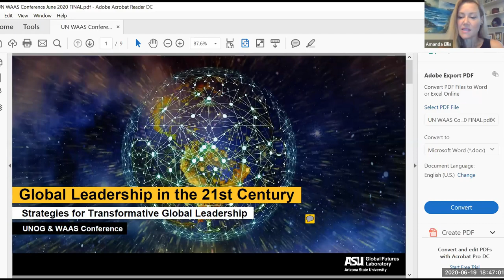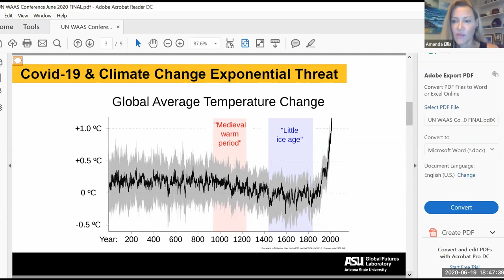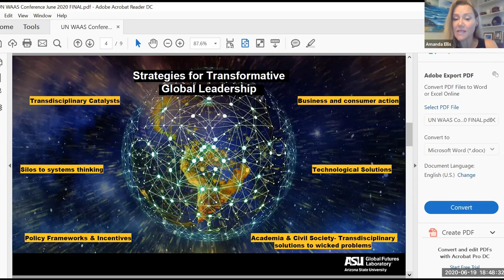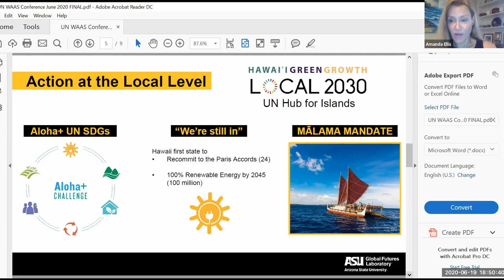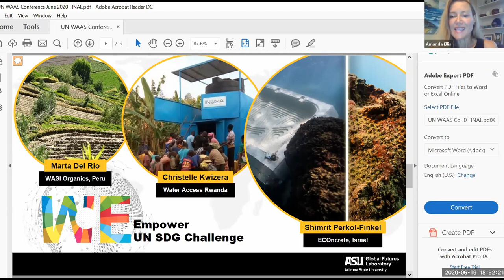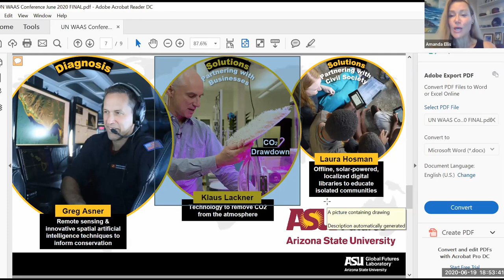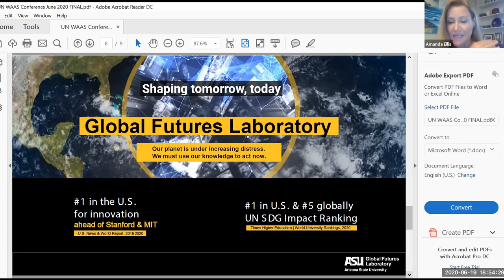Closing Remarks of the conference on 'Strategies for Transformative Global Leadership'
Title of Presentation: Closing Remarks

Moderator: David Chikvaidze, Chef de Cabinet of the Director-General of UNOG at Geneva

Speakers:
Gabriela Cuevas Barron, President of Inter-Parliamentary Union (IPU)
Amanda Ellis, Ambassador, Director Global Partnerships ASU Global Futures Laboratory & Professor of Practice, Thunderbird School of Global Management
Ismail Serageldin, Vice-President, World Bank (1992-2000); Co-Chair NGIC; WAAS Fellow
Garry Jacobs, President & CEO, World Academy of Art & Science